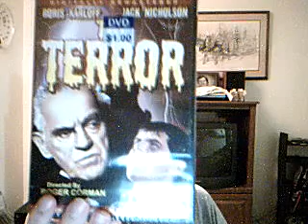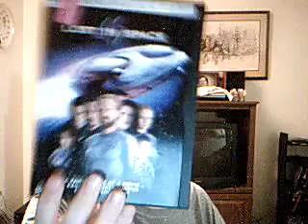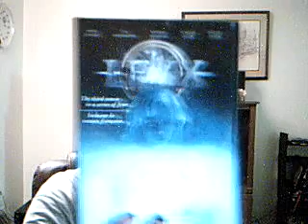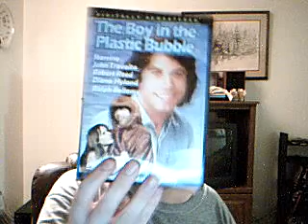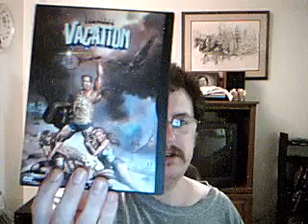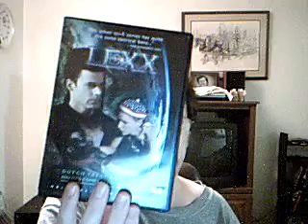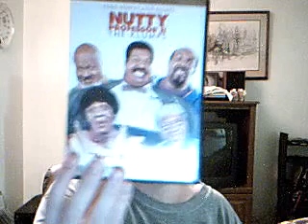wf2008 dvd collection part 3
the 3 part of my dvd collection series